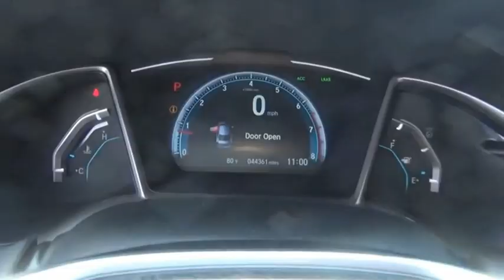2018 Honda Civic Touring Used H51297A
Clean CARFAX. Certified. White Orchid Pearl 2018 Honda Civic Touring FWD CVT 1.5L I-4 DI DOHC Turbocharged Civic Touring, 4D Sedan, 1.5L I-4 DI DOHC Turbocharged, CVT, FWD, White Orchid Pearl, Black w/Leather-Trimmed Seating Surfaces.Recent Arrival! 32/42 City/Highway MPGCertification Program Details: Roadside Assistance - Yes; Roadside Assistance for the duration of the Certified Pre-Owned Limited Warranty. Up to two complimentary oil changes within the first year of ownership. SiriusXM 90-day trial. Awards: * 2018 KBB.com Brand Image Awards * 2018 KBB.com 10 Most Awarded BrandsKelley Blue Book Brand Image Awards are based on the Brand Watch(tm) study from Kelley Blue Book Market Intelligence. Award calculated among non-luxury shoppers.  Kelley Blue Book is a registered trademark of Kelley Blue Book Co., Inc.The Johnson City Way.